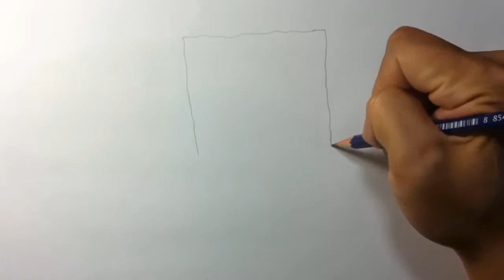How to draw Mr Sponge BoB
Want to know how to draw Mr Sponge BoB

KIDSTOONS channel is to educate children through entertainment.
*Learn to Draw*, *Learn to Colour*, *Learn Paper Art/Origami*, *Learn Clay Modelling*, *Enhance Enthusiasm*, and LOTS OF ENTERTAINMENT too

Original Credit for this video: Kasikorn Nalatarm